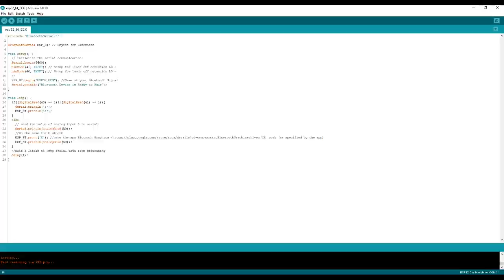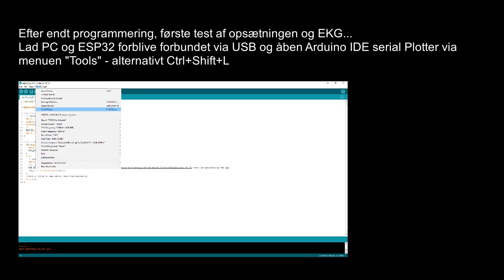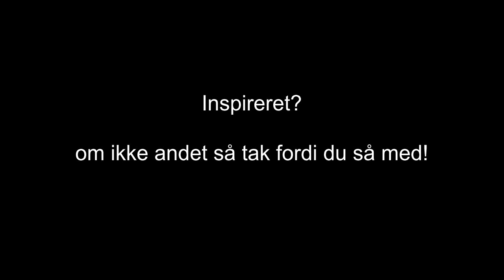ESP32 AD8232 Arduino Bluetooth ECG (simple)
In video 2,2V = 3,3V